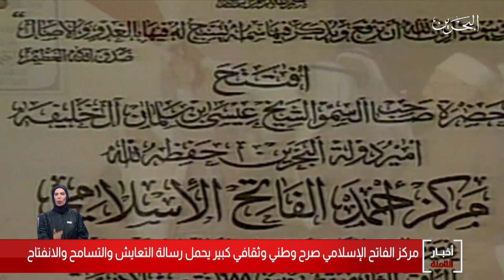البحرين مركز الأخبار : مركز الفاتح الإسلامي صرح وطني وثقافي كبير يحمل رسالة التعايش والتسامح